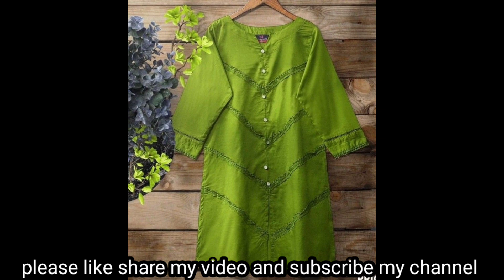Latest shirt design for girls 2023 | Summer dress designs 2023 | Casual Kurti Design 2023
Hi,Latest shirt design for girls 2023 , Summer dress designs 2023 ,Casual Kurti Design 2023 is the topic of our today's video.

This channel is created specially for women and girls.To provide fashion related prouducts and dress designs ideas, cutting, stitching tutorial based i will teach clearly my subscribers cutting and stitching.And latest fashion new and different events in Pakistan you will find hear new videos about all types of dress designing,mehndi designs, cutting, stitching, kids dress, All type fashion mehndi embroidery tips and tricks,and much more.

Latest shirt design for girls 2023  Summer dress designs 2023
Latest lawn cotton casual dress designs
Most demanding and upcoming latest shirt designs lawn and cotton summer design
shirt design for girls
most beautiful shirt design ideas for young girls
shirts design for girls 2022
shirt designs for young girls
short frock designs for girls
long shirts design idea's 2022
frocks design for girls
dress designing ideas for girls
stylish frock design for girls
long frocks design ideas
open shirts design for ladies
frock designs for girls
open shirts design 2022
shirt design,open shirts design
baby frocks design idea's
designShort Frock designs for girls
 short Frock designs
 latest winter beautiful and stylis Frock designs
 chunat waly frock ka design
short frock design 2023
short frock designs
short frocks designs
short frocks for girls
new short frock design 2022
stylish short frock design
 2023short frocks
short frock,short frock
pakistani short frock design
frock design
short frock designs 2023